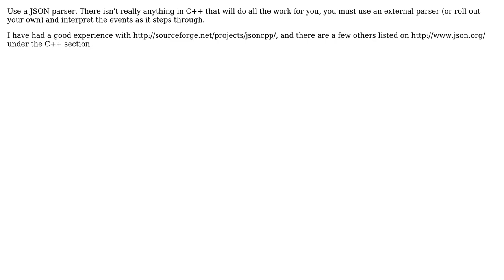Boost PropertyTree: How to read json array into? (2 Solutions!!)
Boost PropertyTree: How to read json array into?

With thanks & praise to God, and with thanks to the many people who have made this project possible! | Content (except music & images) licensed under CC BY-SA | Music | Images & others | With thanks to user Rella user Brian user Andrew Rasmussen and the Stack Exchange Network Trademarks are property of their respective owners. You are responsible for your own actions.